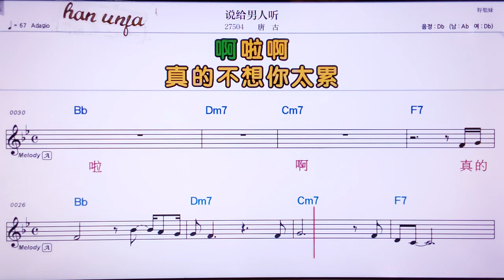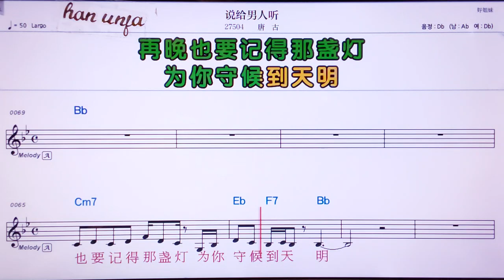💖 숴게이난런팅/탕구 👍MR,유투브 노래방, 가라오케, 악보, 코드, 가사 ,Karaoke,반주